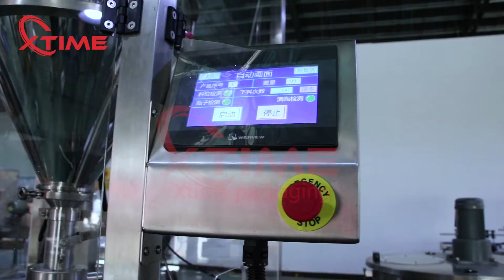single head powder filling machine，coconut powder，milk powder filling sealing packaging line